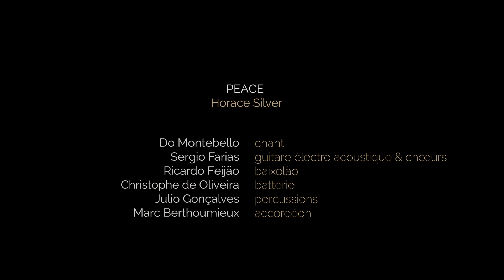Do Montebello - Concert ALHAMBRA Paris - "Peace" (Horace Silver)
Thème extrait du Concert de l'ALHAMBRA - PARIS
10 octobre 2018
Régie générale : Amine Somai
Ingénieur de son live : Stéphane Pigeon
Ingénieur de son : Thomas Legrand assisté par Jean
Régie lumières : Arel Simon

MERCI à Maria Charit, Salomé et à toute l'équipe de l'Alhambra

Captation : Jean-François Mousseau & Sophie Bachelier
Montage : Jean-François Mousseau
Mixage :  Sergio Farias

Photos : Vincent Copyloff, Lionel Baunot, Bruno Charavet

"PEACE " - Horace SILVER - thème extrait de l'album "Birdy Heart" sorti en septembre 2018 sur le label Frémeaux & Associés

Do Montebello - Vocal
Sergio Farias - Guitare/ Choeurs
Marc Berthoumieux - Accordéon
Ricardo Feijão - Baixolão
Christophe de Oliveira - Batterie
Julio Gonçalves - Percussions

Guests
Guillaume Latil - Violoncelle
Ena Luis - Choeur
Adeline - Choeur

"BIRDY HEART" - new album released in September 2018

“...I have a countryless soul… I come and go as certain birds do…” admits Do Montebello.

A citizen of the world at heart and an artist by vocation, she walked the soils of Southern France, Algeria and its desert, the United States, the Caribbean islands, and Brazil, bringing back with her the poetic scores of her debut album Adamah, a celebration of the earth, trees, and oceans, as well as the women and men she met during these travels.

In keeping with her incorrigible nomadic spirit, Do Montebello travelled 14,000 kilometers in two months to record her latest album, Birdy Heart, in the cities of Natal, Rio de Janeiro, and Belo Horizonte. Do Montebello’s guiding intent was to delve into the mysterious pulsations that inform the rhythm of our lives. In this new album, she pays tribute to the splendor of the soul, which she likens to a bird nestled in the hollows of the heart. This soul escapes the gaze, solely revealing itself in the radiance that emanates from all beings.

“This album constitutes an atmosphere; I wanted to accord a place to silence. In order to sing that which is invisible, and explore the shores of inner life, I turned towards acoustic music. Curiously, this inclines us to unveil the intimate.” A deliberately modest veil behind which one finds, complete and unbound, stories of love, farewells, inner life, and liberty.

Birdy Heart is composed of 14 titles. There is a bird heart and a jazz bird, whose wings carry us throughout the lyrics and notes of Aloysio de Oliveira & Luiz Eça ("Imagem" - Image), Vinicius de Moraes & Antônio Carlos Jobim ("E Preciso Dizer Adeus" - “It’s Time We Part Ways”), Antônio Carlos Ferreira de Brito (Cacaso) & Edu Lobo “Quase sempre” - “Almost Always,” by Paulo Erick & João Salinas (“Cantos dos Contos”- "Songs of Tales," and “Meu cantar” - “My Song”), in addition to guitarist and arranger Sergio Farias, Do Montebello’s partner from the beginning, with whom she co-signed “The Volcano,” “Laughing Into the Wind,” "Birdy Heart," the song-title of the album, as well as a moving reinterpretation of the famous “Peace” by pianist, composer, and conductor Horace Silver.

Do Montebello plays her voice like an instrument, evoking a wind of freedom in the refrains she has interpreted in English, Portuguese, and French. Joining her in this new album are some among the jazz and world music greats, including Roberto Taufic (electric and folk guitar), Airton Guimarães (bass) Jacques Morelenbaum (cello), Marc Berthoumieux (accordion), Toninho Horta and Sergio Farias (acoustic guitar).

Fluid, intense, and markedly sophisticated, her singing resonates like a promise to break the locks of the cage that holds the bird inside our hearts. Birdy Heart soars to new heights with the deeply moving poem, “Speak Love,” an incantation subtly accentuated by the cellist’s bow, which enters like delicate breathing and forms an opening onto a distant land to explore…